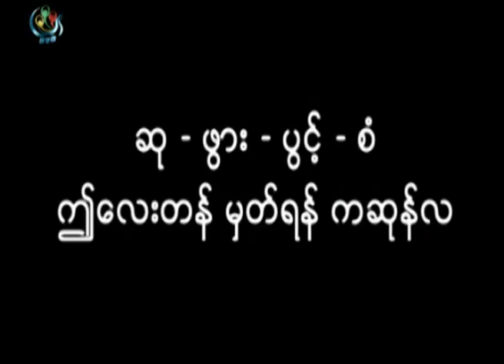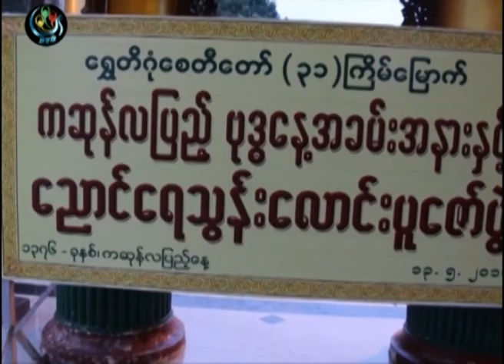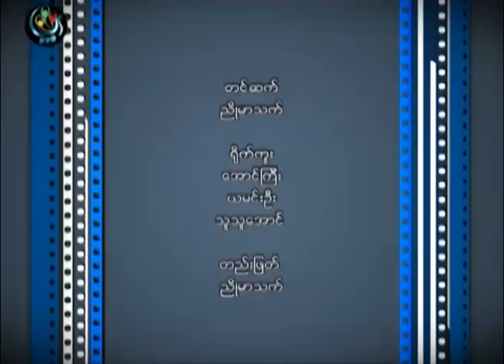DVB -၁၄-၀၅.၂၀၁၄ ကဆုန္ေညာင္ေရသြန္းပြဲေတာ္ျမင္ကြင္းမ်ား ရုပ္သံ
DVB TV -၁၄-၀၅.၂၀၁၄ ကဆုန္ေညာင္ေရသြန္းပြဲေတာ္ျမင္ကြင္းမ်ား ရုပ္သံ
တင္ဆက္ - ညိဳမာသက္
ရုိက္ကူး - ေအာင္ၾကီး၊ ယမင္းဦး၊ သူသူေအာင္
တည္းျဖတ္ -ညိဳမာသက္